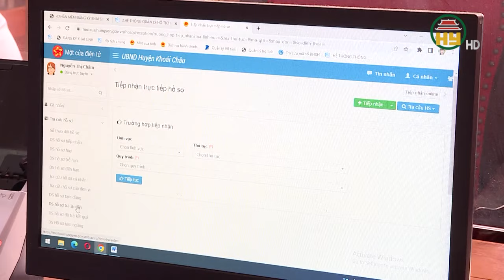Họp Ban Chỉ đạo sắp xếp đơn vị hành chính trên địa bàn tỉnh Hưng Yên